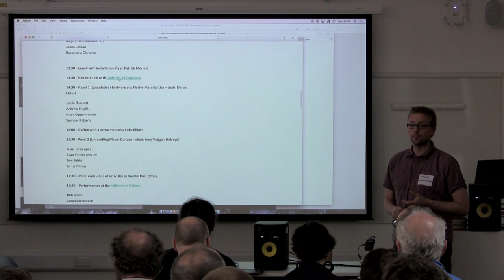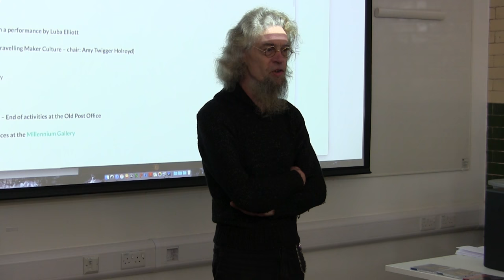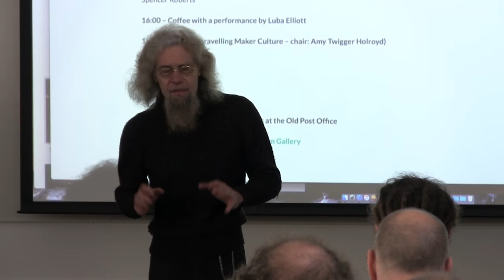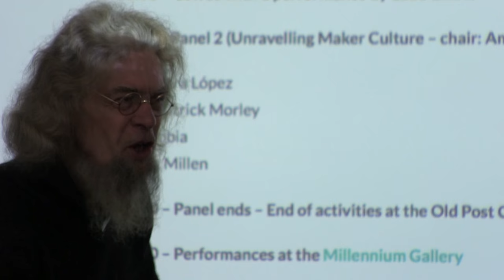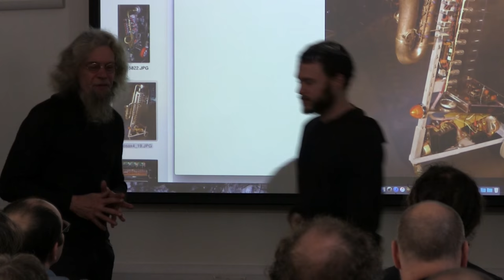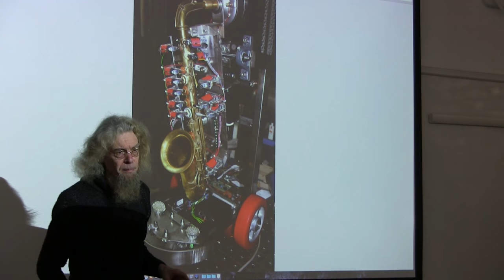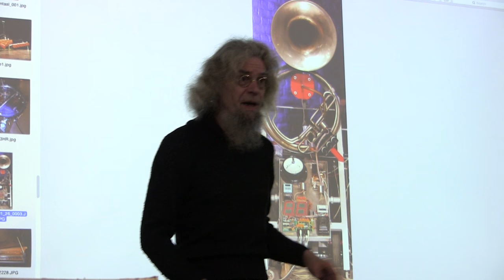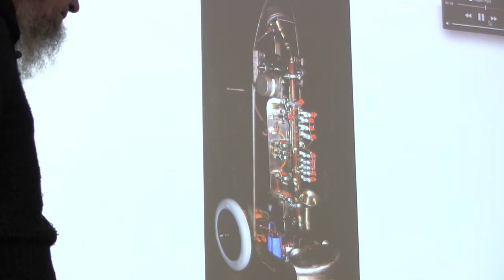AlgoMech symposium keynote: Godfried-Willem Raes - Robots get better, people don't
We were greatly honoured to host a keynote talk from Godfried-Willem Raes of the Logos Foundation, the composer and instrument maker, who taught at Ghent Royal Conservatory and the Orpheus Higher Institution for Music. Godfried-Willem deserves the title of "music maker" in the broadest and deepest sense, composing music, making music happen by hosting hundreds of concerts per year, and making dozens of robots that make music. His robot making has become particularly well known in the UK, in part through his collaboration with the prolific producer of Cornish Acid, Aphex Twin.

Part of an arts-research day symposium, with talks on the theme of Algorithmic and Mechanical Movement, chaired by Thor Magnusson and Chris Kiefer from University of Sussex's Experimental Music Technology Lab, and taking place in the Sheffield Institute of Arts.

Film by Jon Harrison